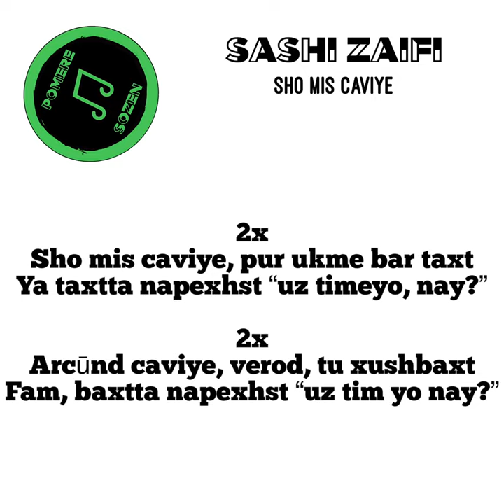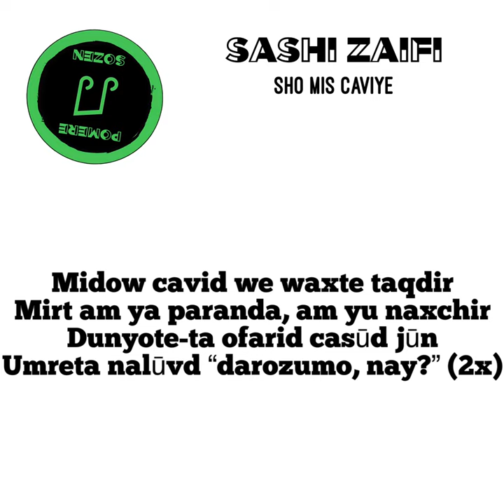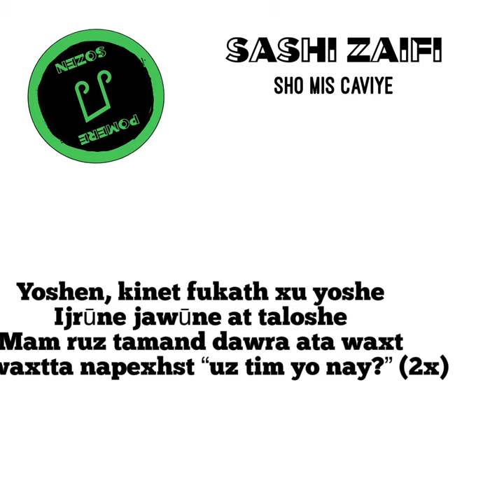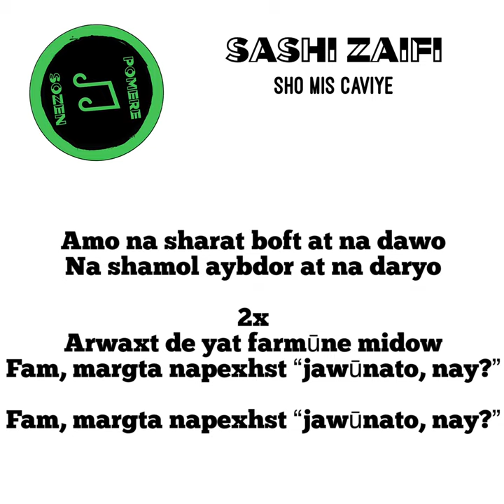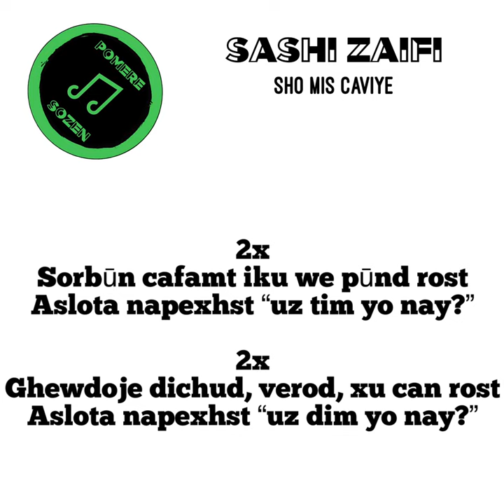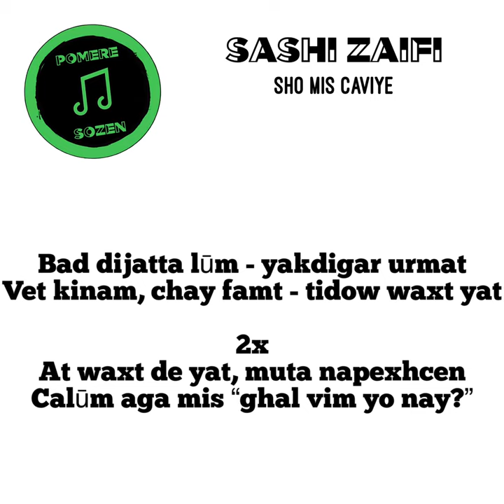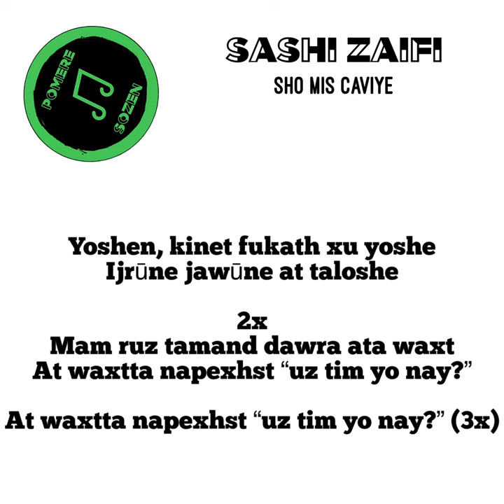Sashi Zaifi - Sho mis caviye / LYRICS VIDEO / Pomere Sozen